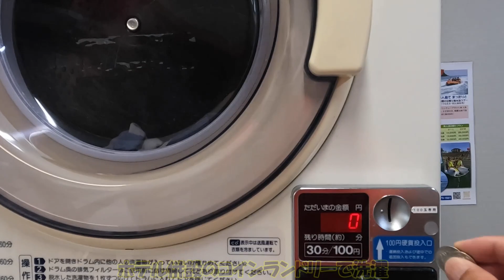【阪神タイガース】オープン戦開幕の前日はみんな和気あいあいだった・・・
オープン戦開幕前日のキャンプはいつもと変わらない。
2軍の中日との練習試合は見事勝利。
1軍が翌日巨人とのオープン戦初戦でまさか1回に7失点するとは、そしてその後ズルズル9連敗するとは誰も思っていなかった。
結局3勝14敗1分とオープン戦ダントツの最下位！
オープン戦と言えどもこの結果に虎ファンは超イライラ。
ペナントレースも開幕し、この動画の公開日4月12日現在、12試合を戦い5勝7敗で5位。
なかなかチャンスをものにすることができない苦しい戦いが続いている。
今日から好調の中日との3連戦。
今シーズンも熱いTigersはアレンパを目指す！

00:00 バイトするならエントリー宜野座スタジアム
00:22 練習開始
01:06 サブグラウンド
01:59 タイガースのユニフォームを着た園児たち
02:31 読谷村へ移動
03:06 ソーキそばや田舎
03:23 オキハム読谷平和の森球場
04:27 Beach Resorts Hotel KALAKAUA
04:15 ルームツアー
04:43 バイトするならエントリー宜野座スタジアム
05:13 エンディング

使用音源
★オーディオライブラリ
★DOVA-SYNDROME